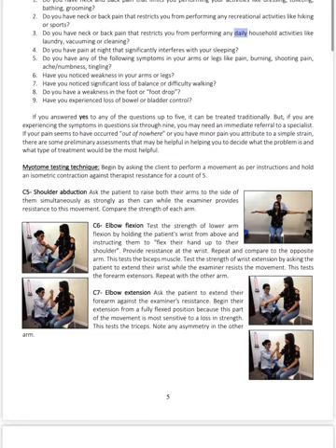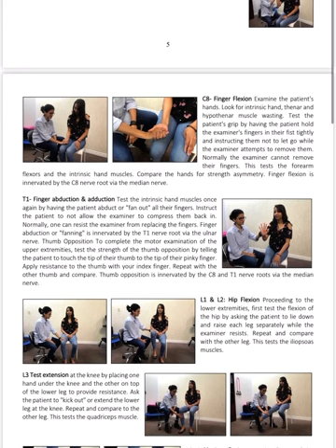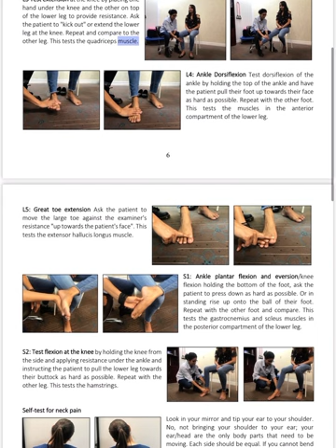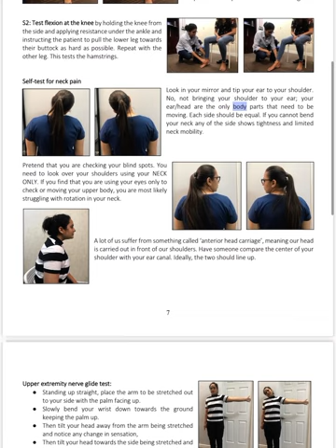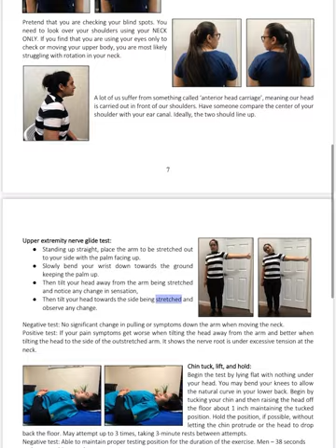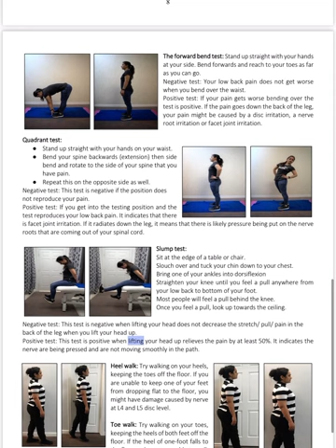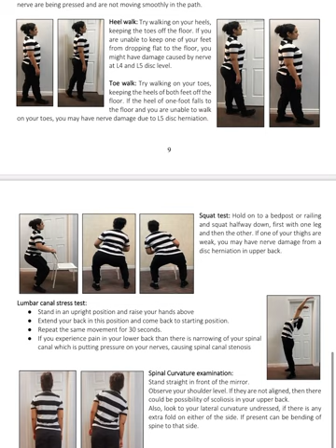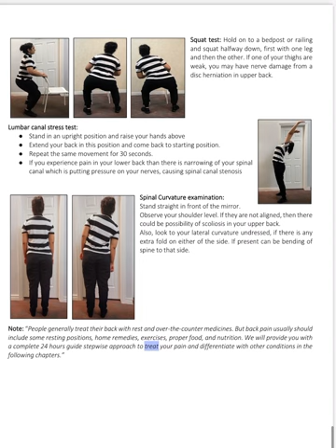Chapter 2. Self Assess Your Back